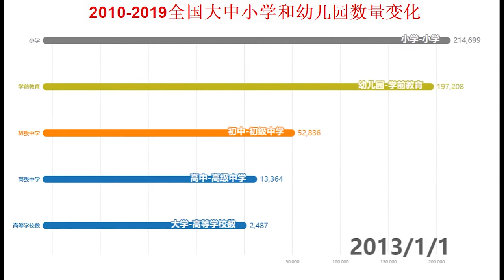2010-2019中国大陆大学、高中、初中、小学和幼儿园数量大数据[数据可视化]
2010，2011，2012，2013，2014，2015，2016，2017，2018，2019中国大陆地区学校数量变化。数据可视化展示